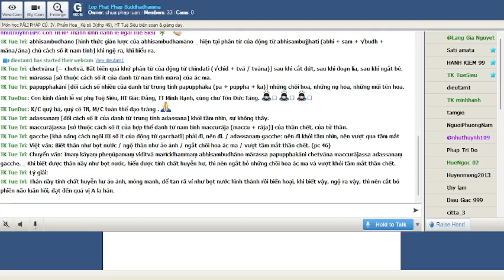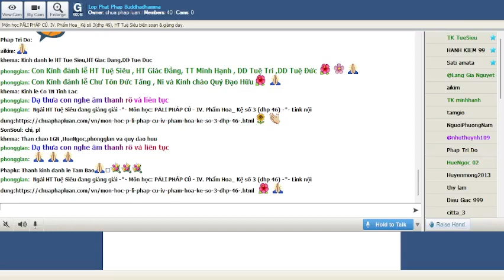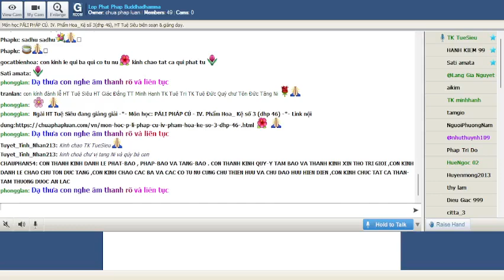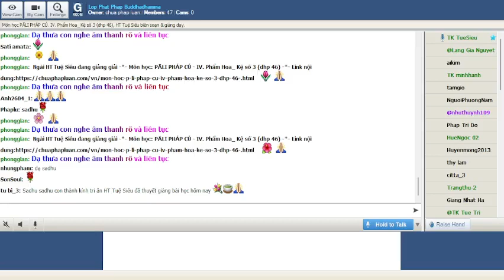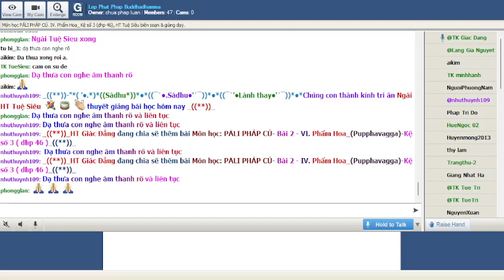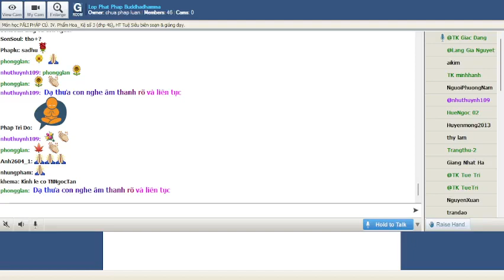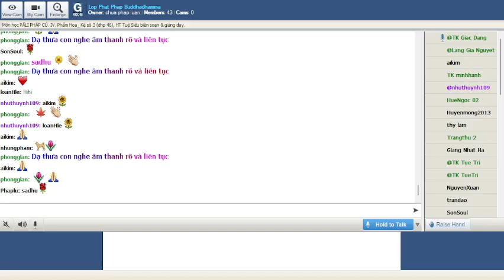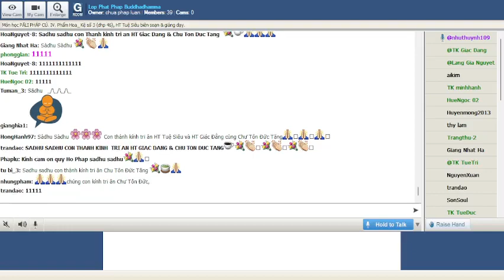04-08-2022. PĀLI PHÁP CÚ_Lop Phat Phap Buddhadhamma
Lop Phat Phap Buddhadhamma Thứ Năm Aug 04 -2022.Giáo Trình PĀLI PHÁP CÚ. -Bài 2 - VI. Phẩm Hoa_(Pupphavagga)-Kệ số 3 ( dhp 46 ) "-*-TK Tuệ Siêu biên soạn giáo trình & giảng giải -( )-